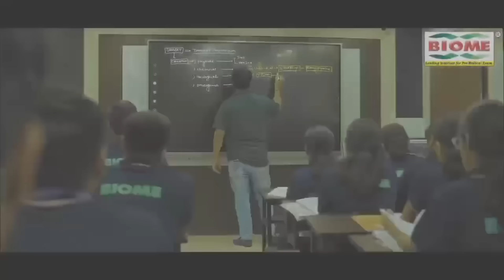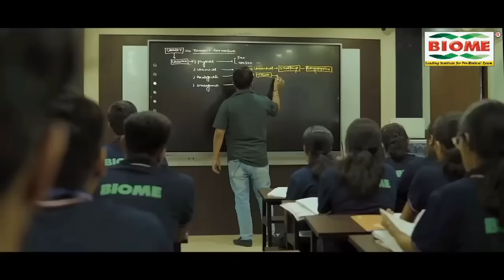Nomination से पहले Jayram Mahto का धमाकेदार Interview, जीत का कर दिया दावा; दिया हर सवाल का जवाब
नॉमिनेशन से पहले जयराम महतो का धमाकेदार इंटरव्यू, जीत का कर दिया दावा; दिया हर सवाल का जवाब